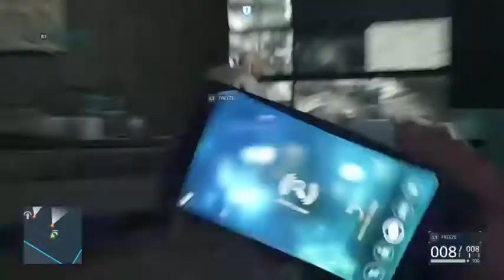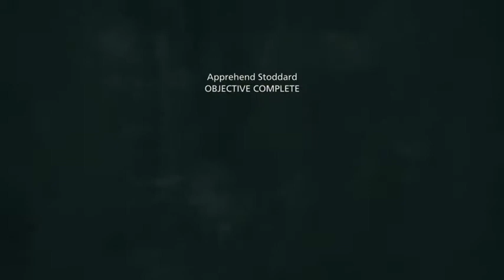Battlefield Hardline Gameplay Walkthrough Part 9- Weed Farm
Anyone else feel like we did this before? Farcry 3 perhaps?
Stay Awesome!